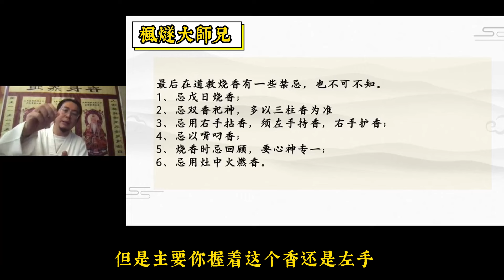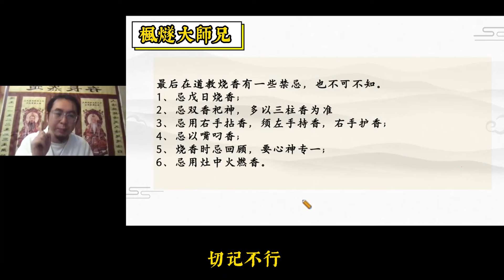初二祭財神，這些上香禁忌一定要注意！！！